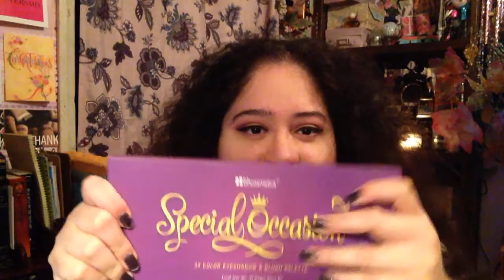Subscriber Giveaway 2016 (CLOSED)| MellyOn Makeup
Hello y'all! Missed each and every one of y'all! I hope all is well with you and with the YT world. Due to home and work, I haven't had time to make any videos. I am sorry again for the absence.

Thank you for stopping by my channel! I hope that you enjoy this giveaway and the rules are as follow:
--You have to make a comment in the comment section before the DEADLINE, Sunday, March 6, 2016
--If you are under 18, you need your parents/guardian permission to enter
--The second is U.S.A only
--If you have won in a past giveaway of mine, you are still free to enter

GOOD LUCK! XXXOOO, Melly :)